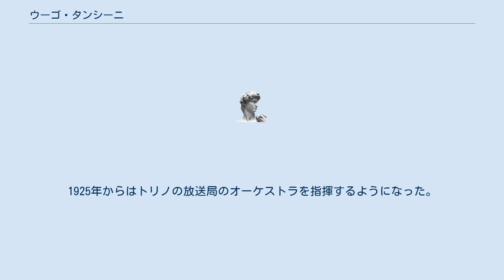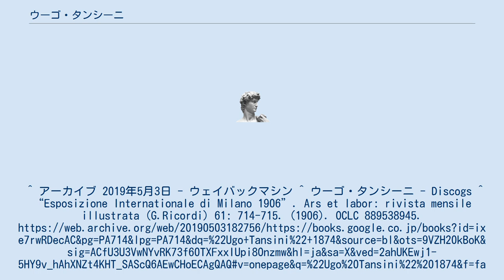ウーゴ・タンシーニ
ウーゴ・タンシーニ（Ugo Tansini, 1874年7月3日 - 1944年3月24日）は、イタリア出身の指揮者。
 ピアチェンツァの生まれ。
パルマ音楽院でヴァイオリンを専攻し、スカラ座のオーケストラの首席ヴィオラ奏者兼ヴァイオリン奏者としてアルトゥーロ・トスカニーニの指揮下で演奏した。
しかし、トゥリオ・セラフィンの代役としてパヴィアの歌劇場で指揮をし、またトスカニーニの代役としてボローニャ市立劇場やトリノ王立劇場の指揮台にも上がり、指揮者として次第に活動するようになった。
1925年からはトリノの放送局のオーケストラを指揮するようになった。
 ヴェネツィアにて没。
^ アーカイブ 2019年5月3日 - ウェイバックマシン ^ ウーゴ・タンシーニ - Discogs ^ “Esposizione Internationale di Milano 1906”. Ars et labor: rivista mensile illustrata (G.Ricordi) 61: 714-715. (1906). OCLC 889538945. ^ “Gaetano Donizetti - Lucia de Lammermoor [CH]: Classical CD Reviews- July2002 MusicWeb(UK)”. 2019年5月4日時点のオリジナルよりアーカイブ。
2019年5月4日閲覧。